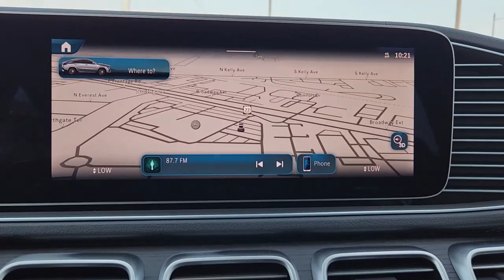2024 Mercedes-Benz GLE Oklahoma City, Edmond, Arcadia, Tulsa, Norman 691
Twilight Blue Metallic New 2024 Mercedes-Benz GLE GLE 53 AMG available in 14240 Broadway Extension, Edmond, Oklahoma at Mercedes Benz of Oklahoma. Servicing the Oklahoma City, Edmond, Arcadia, Tulsa, Norman, OK area.

This New 2024 Mercedes-Benz GLE GLE 53 AMG in Twilight Blue Metallic with Black Interior is ready to test drive today!brbrbrDue to inventory limitations and restrictions a market adjustment may be added to the MSRP of any new vehicle. Current local market clients may receive market adjustment concessions. See dealer for details. At Mercedes-Benz of Oklahoma City we pride ourselves in providing a transparent time-saving and customized car buying experience. Oklahoma Citys only official Mercedes-Benz Dealership! Shop new used certified and pre-owned Mercedes-Benz vehicles from the convenience of your home. Even get a trade-in value without stopping into the dealership. Conveniently located in Oklahoma City on the Broadway Extension just minutes from Edmond Moore Norman and Yukon. While we make every effort to ensure the accuracy of vehicle information and pricing absolute accuracy cannot be guaranteed. Information subject to change; for current information on this particular vehicle please contact our staff.
Navigation system: MBUX|AMG Night Package|Driving Assistance Package|13 Speakers|AM/FM radio: SiriusXM|Burmester Surround Sound System|High Definition (HD) Radio|Music Streaming Integration|Premium audio system: MBUX|Radio data system|Radio: MBUX Multimedia System|SiriusXM Satellite Radio|Sound Personalization|Weather band radio|Air Conditioning|Automatic temperature control|Front dual zone A/C|Rear window defroster|Heads-Up Display|Memory seat|Power driver seat|Power steering|Power windows|Remote keyless entry|Steering wheel memory|Steering wheel mounted audio controls|Adaptive suspension|Four wheel independent suspension|Speed-sensing steering|Traction control|4-Wheel Disc Brakes|ABS brakes|Anti-whiplash front head restraints|Child-Seat-Sensing Airbag|Dual front impact airbags|Dual front side impact airbags|Emergency communication system: eCall Emergency System|Front anti-roll bar|Knee airbag|Low tire pressure warning|Occupant sensing airbag|Overhead airbag|Power adjustable front head restraints|Rear anti-roll bar|Rear side impact airbag|Panorama Sunroof|Smartphone Integration|Power Liftgate|Brake assist|Electronic Stability Control|Exterior Parking Camera Rear|Auto High-beam Headlights|Delay-off headlights|Fully automatic headlights|Rear fog lights|Panic alarm|Security system|Speed control|Auto-dimming door mirrors|Bumpers: body-colour|Heated door mirrors|Power door mirrors|Spoiler|Turn signal indicator mirrors|Additional USB Type-C Ports|Apple CarPlay|Apple CarPlay/Android Auto|Augmented Reality For Navigation|Auto tilt-away steering wheel|Auto-dimming Rear-View mirror|Driver door bin|Driver vanity mirror|eCall System|Front reading lights|Front Wireless Phone Charging|Garage door transmitter: Homelink|Genuine wood console insert|Genuine wood dashboard insert|Genuine wood door panel insert|Google Android Auto|Heated steering wheel|Illuminated entry|Leather Shift Knob|Leather steering wheel|Live Traffic Information|MB Navigation|MBUX Extended Functions|Navigation Services|Outside temperature display|Passenger vanity mirror|Rear reading lights|Sport steering wheel|Tachometer|Telescoping steering wheel|Tilt steering wheel|Trip computer|AMG Nappa Leather Upholstery|Climate Comfort Front Seats|Enhanced Heated Front Seats|Front Bucket Seats|Heated & Ventilated Front Seats|Heated rear seats|Power Adjustable Front Passengers Seat|Power Lumbar Support|Power passenger seat|Split folding rear seat|Ventilated front seats|Passenger door bin|Wheels: 22 AMG Black Cross-Spoke Forged|Rain sensing wipers|Rear window wiper|Speed-Sensitive Wipers|Axle Ratio: TBD